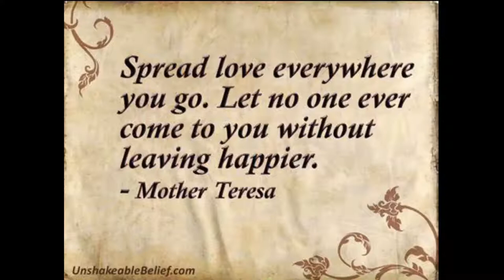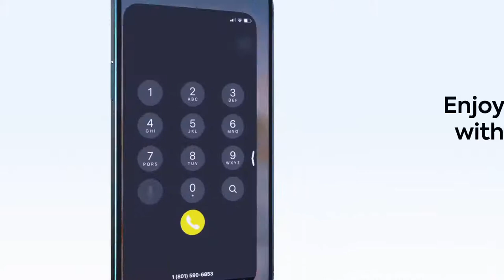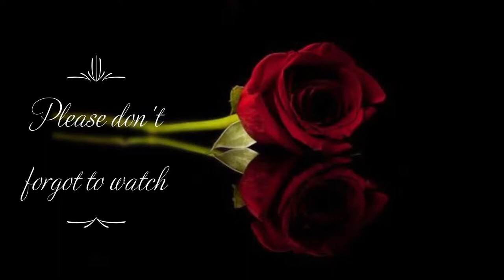MaryRose's Take Coffee Therapy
Happy Thursday, are you all good? I'm good. (sipping coffee)
I would like to say two things.
1. LOVE
2. Noticed I am wearing an orange shirt today? Since I always wear a black shirt. What's up?

LOVE
Mother Teresa's Quotes:
Spreading love everywhere you go. Let no one ever come to you without leaving happier.

Meaning to share feelings with someone that may be suffering. That love you feel and share will brighten the day of many.

Because Life is too short to be grumpy. What you can do for them
1. Pass a good book on to a friend. Loan a book to a friend
2. Volunteer at an animal shelter
3. Cook a homemade meal or baked cookies for someone
4. Give to a good cause
5. Let someone keep the change
6. Volunteer at a senior center
7. Smile at a stranger
8. Let someone cuts you off ahead of you in traffic

Why am I wearing an orange shirt?
Why is September 30th a special date?
September 30th falls during the time of year when indigenous children were taken away to residential school.
Why is it an orange shirt?
The "orange shirt' in Orange Shirt Day refers to the new shirt that Phyllis Webstad was given to her by her grandmother for her first day of school at St. Joseph's Mission residential school in British Columbia. When Phyllis got to school, they took away her clothes, including her new shirt. It was never returned. To Phyllis, the colour orange has always reminded her of her experiences at residential school and, as she said, "How my feelings didn't matter, how no one cared and I felt I was worth nothing. All of us little children were crying and no one cared."
What can you do with the children in your life for Orange Shirt Day?
1. Wear an orange shirt on September 30
raise awareness and start a conversation about your orange shirt by talking about the history of residential schools and reconciliation.
2. Watch a virtual event online with the children in your life
This is a virtual event open to all Canadian schools for youth grades 5-12 to Honour Residential School Survivors, their families and communities. https;//education.nctr.ca/
3. Share Phyllis Wedbstad's Orange Shirt Day presentation
Orange Shirt Day is based on Webstad's story of having her orange shirt removed and replaced with a school uniform. You can watch Phyllis' presentation on YouTube
4. Read Phyllis's story "The Orange Shirt Story"

Native American Women

 click above about these Native American Women

I would like to honor eight Native American Women Leaders, Founders and Fighters.
1. Sharice Davids
2. Bethany Yellowtail
3. Sarah Eagle Heart
4. Paulette Jordan
5. Dr. Susan La Flesche Picotte
6. Melinda Williamson
7. Suzan Shown Harjo
8. Deb Haaland

Bye "waving"

If you like and please support what we do, please donate to
ASL Coffee Podcast, Thank you all so much